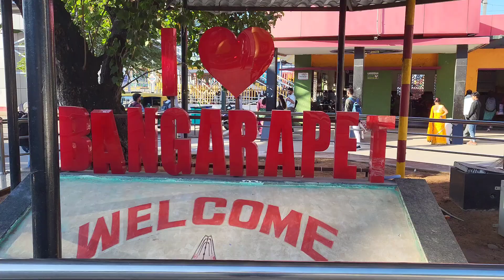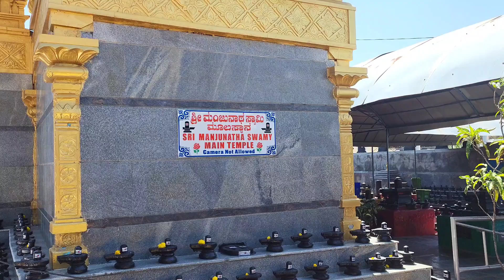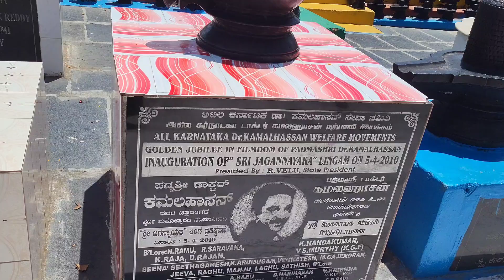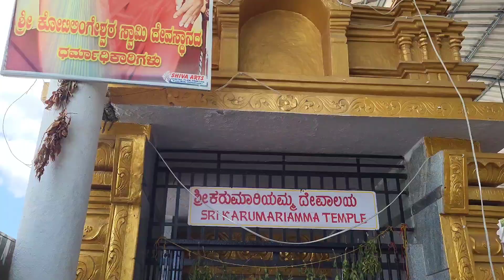kotilingeshwara Temple/బెంగళూరు కోటిలింగేశ్వర ఆలయం/one day trip to kotilingeshwara Temple vlog